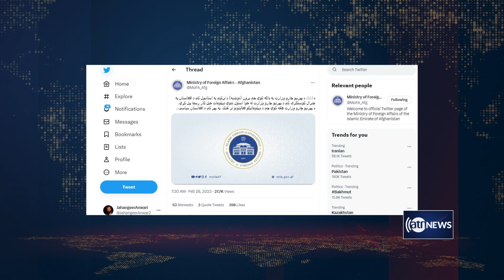Tahawol: Handing over Afghan consulate in Turkey to IEA|واگذاری قنسولگری افغانستان در ترکیه به امارت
Tahawol: Handing over Afghan consulate in Turkey to IEA
واگذاری قنسولگری افغانستان در ترکیه به امارت